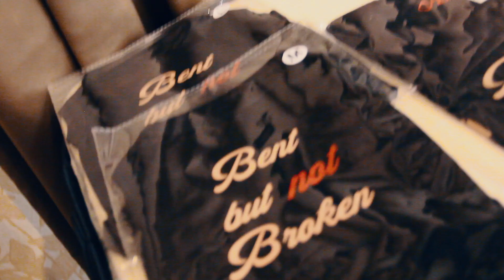Promo for podcast..Stay Tuned......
This is a short video of Ashley along with her special guests Charlene Floyd, Carlos & Alisha Searcy, Christian Gray, and Nekeyma Wright in which all of them will be joining her on her Podcast "A Date W/ Ashley D".